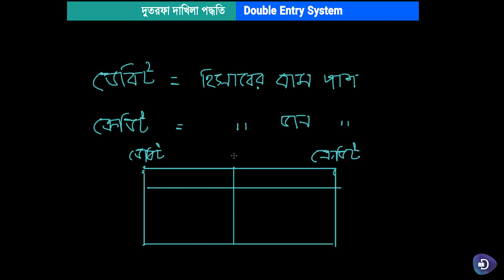4. হিসাববিজ্ঞান (মাধ্যমিক) - দুতরফা দাখিলা পদ্ধতি